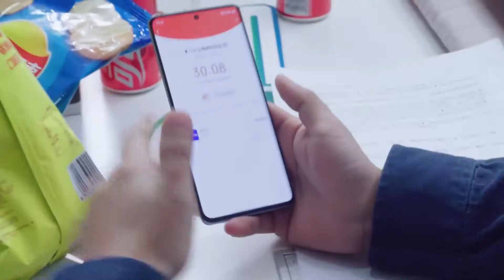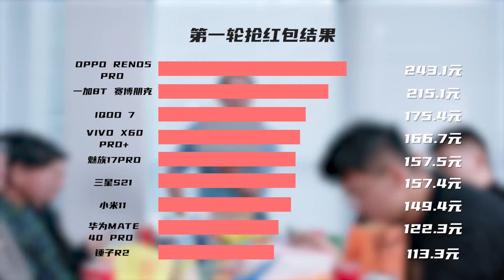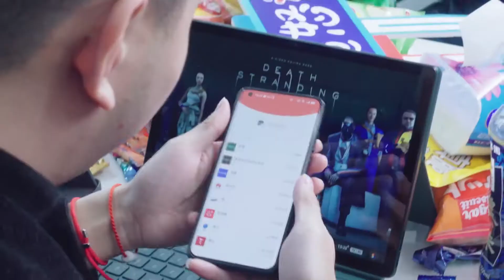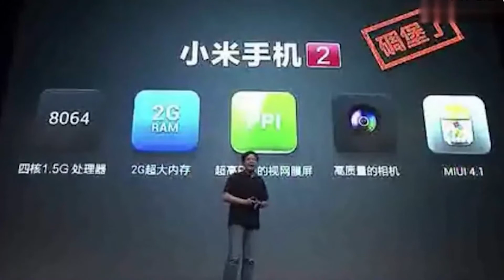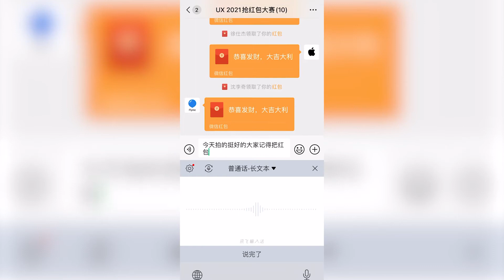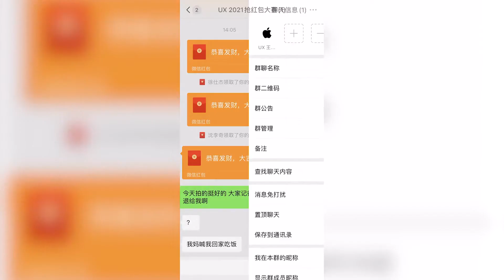UX丨过年最能抢红包的竟然是这一部？9台旗舰抢红包不正经测试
过年之前，我们的最后一条片子打算不正经一下，反正也发不出年终奖，不如让员工们拿着手机……抢红包吧！通过不严谨，不客观的测试，玄学告诉大家，哪台手机，可以在这个春节的家庭群、工作群、同学群，赚得更多外快？